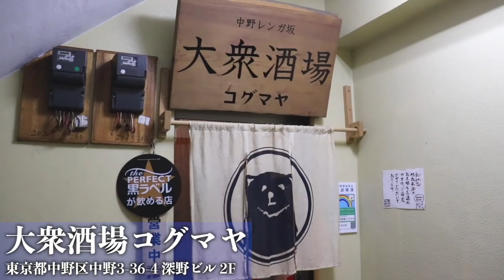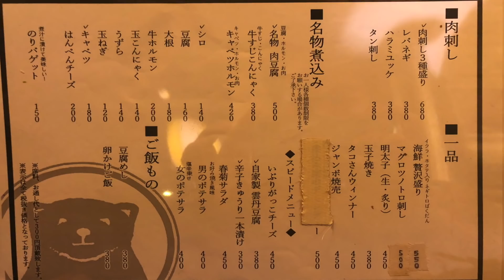【中野はしご酒#2】お酒が1杯100円！究極の黒い煮込みが芸術過ぎた！！【中野/コグマヤ】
中野梯子酒二軒目は、レンガ坂にあります「コグマヤ」さんにお邪魔しました！
なんと平日ハッピーアワーの時間帯
レモンサワー、ハイボール、酎ハイが何杯飲んでも100円！
これだけで凄いのに、本当に凄いのは
おつまみがどれも絶品なこと。
特に煮込みは赤味噌の煮込みで、真っ黒なんです！
これが堪らなく旨い！
店内もオシャレでとっても素敵なお店です。

【大衆酒場コグマヤ】
東京都中野区中野3-36-4 深野ビル 2F

【中野はしご酒#1】
完成まで40分！？規格外の巨大つくねに驚愕！最高の居酒屋でビールを飲むのだ！【焼とり よね田】